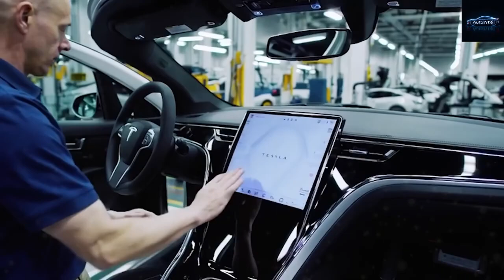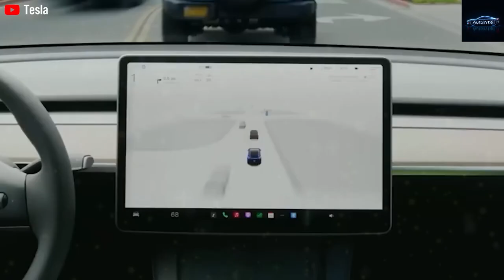TESLA MODEL 2 SHOCK $15,789 & 50 MILLION UNITS! Elon Musk's Game Changer | Auto Intel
BREAKING: Elon Musk CONFIRMS Tesla Model 2 production is LIVE! At just $15,789 (before $7,500 tax credit!), Tesla’s budget EV targets 50 MILLION UNITS – smashing the Toyota Corolla’s historic record. Discover how Tesla’s revolutionary 50,000-ton Giga Press (8X stronger than Model Y’s) stamps FIVE frames at once, slashing costs with AI-driven single-piece casting. This isn’t just a car – it’s a gateway to Tesla’s ecosystem (Superchargers, OTA updates) at scooter-like prices!

🔥 CHAPTERS:
00:00 – INTRO: Model 2’s SHOCKING Confirmation
01:45 – PRICING: How $15,789 Beats Gas Cars Forever
03:30 – PRODUCTION: Inside the 50,000-Ton Giga Press
05:15 – DESIGN: Leaked Photos & Compact Crossover Secrets
07:00 – FEATURES: Autopilot, Tech... and Missing Luxuries
08:45 – CONCLUSION: Why This Changes EVERYTHING

👉 TAP NOTIFICATIONS: Get instant updates on Tesla’s 2025 lineup.